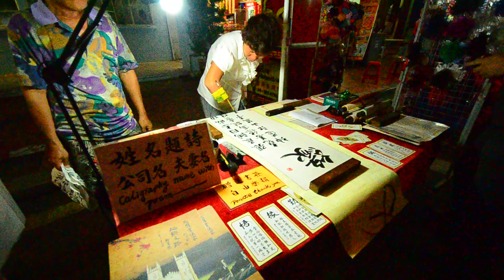มะละกา มาเลเซีย Malaysia 5มค2557 byเจโอ๋DSC 1452